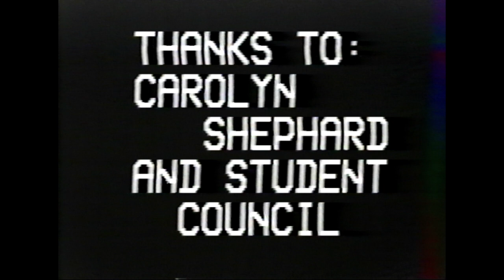Warren High School Class of 1988 Senior Prom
Warren High School Class of 1988
Senior Prom May 21, 1988
(12:41) Roman Gwin Dance Crew
(14:33) Prom King: Bobby Perumean  & Prom Queen: Patty Faust
(22:44) "Shaker Stallions" Anthony Simmons, Mike Amaral, Bobby Perumean, Mark Anderson, Paul Glenn, Steve Davis
(22:53) Darius Turner Dance Crew
(28:30) Mohacsi Posse Dance Crew: Drina Mohacsi, Julie Schaerrer, Denise Boyles
(32:40) Dannie Wight - Best sing-a-long "Shout"
(35:25) Kristy Bjorum Dance Crew: Lori LeGros, Kelly Gilman, Gretchen Weissenberger, Erin Saporito, Chris Walters, Heather Trotter
(50:44) Prom Photos
(Had to replace two Prince Songs in the video as his music is blocked on youtube.)